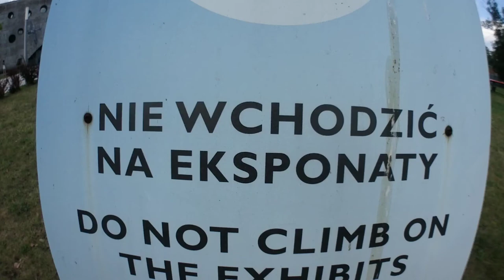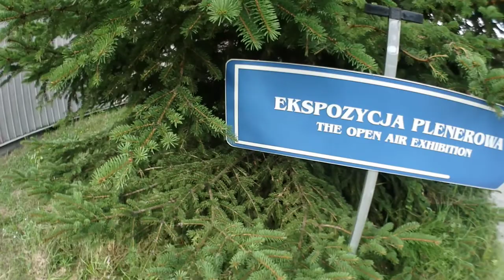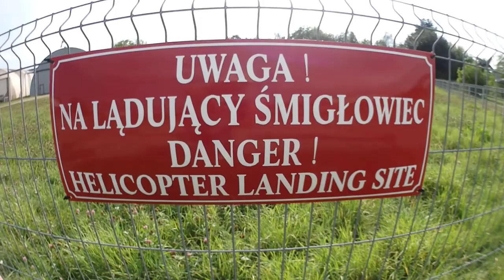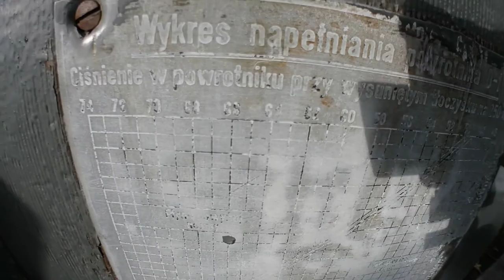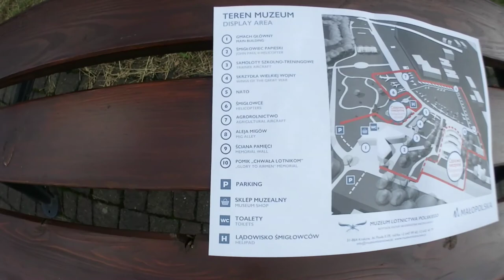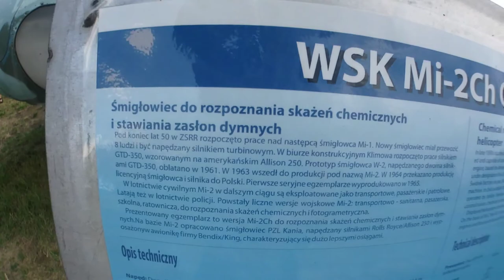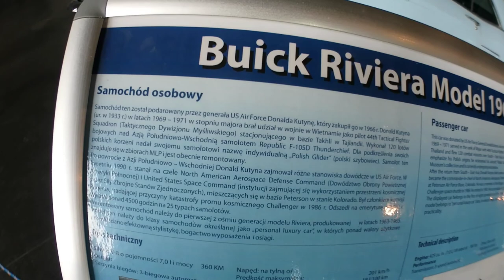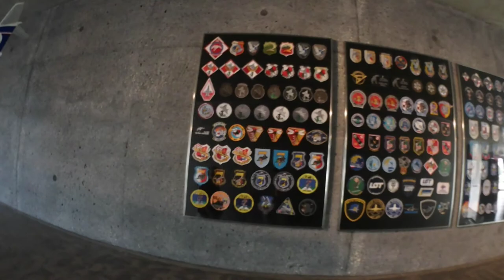Muzeum Lotnictwa Polskiego w Krakowie z cyklu jak nie zwiedzać /Polish Aviation Museum/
Dla dorosłcyh zresztą także bo umówmy się, 30 zł za dwa "normalne" bilety to niewiele.

Polecam!
Tom